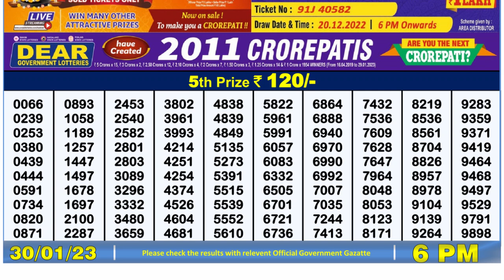Dear Lottery Sambad 6pm today 30.01.23 Nagaland State Lottery Result